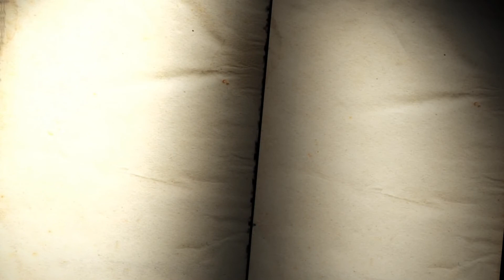One Piece - Pirate Warriors 4-Game Play Part 1